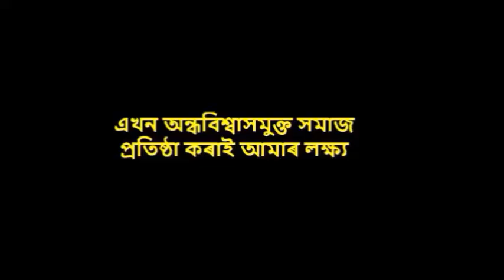প্ৰতাৰণা কিয় লাভ হয়? Love and Life | Husband wife relationship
|| AMRITMARG ||: | Spreading Happiness Worldwide |
Join | The Joy of Living | Meditation & the Science of Human Flourishing Workshop
(Last Sunday of Every Month)
1. Amritmarg Meditation : দুখ দুৰ কৰি পৰম শান্তি লাভ কৰক “অমৃতমাৰ্গ বিপাসনা মেডিটেছ্নৰ” সহায়ত| আপোনাৰ ঘৰতে লাভ কৰক FREE পাৰ্ঠ্যক্ৰম || অমৃতমাৰ্গ: 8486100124 ||
2. Amritmarg  Yog Instructor Training Programme :   যোগ প্ৰশিক্ষক হিচাপে নিজৰ কেৰিয়াৰ আৰম্ভ কৰাৰ সুন্দৰতম সুযোগ গ্ৰহন কৰক| আপোনাৰ ঘৰতে লাভ কৰক FREE পাৰ্ঠ্যক্ৰম || অমৃতমাৰ্গ: 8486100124 ||
3. WOMEN EMPOWERMENT PROGRAMME: আমাৰ লক্ষ্য: ধুপকাঠি উদ্যোগৰ দ্বাৰা অসমৰ প্ৰতিখন জিলাৰ পৰা মুঠ ১০০০ গৰাকী মহিলাক স্বাৱলম্বীতা প্ৰদান | মহিলা সবলিকৰন: মাত্ৰ 7500/- টকাত আৰম্ভ কৰক ধূপকাঠিৰ উদ্যোগ আৰু মাহে সুন্দৰ উপাজন কৰক। সকলো সহজোগিতা প্ৰদান কৰা হ’য়।
4. অসমৰ দৰিদ্ৰ পৰিয়ালৰ ছাত্ৰ-ছাত্ৰীসকলৰ বাবে সম্পৰ্ণ বিনামূলীয়া আবাসিক শিক্ষানুষ্ঠান: AMRITMARG VIDYAPITH: (ভাৰতীয় সংস্কৃতি আৰু আধ্যাত্মিকতাবাদ্ৰ ভিত্তিত আধুনিক শিক্ষাপ্ৰদ্ধতিৰে পৰিচালিত শিক্ষানুষ্ঠান|)
আমাৰ সেৱাসমুহ গ্ৰহন কৰি আমাক উৎসাহিত আৰু অনুপ্ৰেৰণা যোগোৱা বাবে ধন্যবাদ জনালো।
আমাৰ সেৱাসমুহ: MEDILIFE
1. মেডিটেছন (meditation)
2. স্বাস্থ্য পৰিক্ষা (Health Check up)
3. খেল(Sports)
4. ফিজিঅথেৰাপি (Physiotherapy)
5. সঙ্গীত( Music)
|| AMRITMARG ||
We are pleased to introduced ourself as leading institute of natural and alternative medicine therapies that conducts various courses by following methods: (a) Regular (b) Correspondence (c) Camp (d) Internet.
Courses:
1. Diploma in Acupressure Massage Therapy
2. Diploma in Yoga & Meditation Therapy
3. Diploma in Reiki Healing
4. Diploma in Aroma Therapy
1. Minimum Qualification- Higher Secondary or Equal Or Practical Experience.
2. Minimul Age Required- 18 Years. Medium of Language- English or Assamese
3. Duration: 15 Days for Regular & 3  Months for Correspondence.
4. Prescribed Subscription for Each Course- Rs. 7500 (India -free Health Check-up Package) & $ 350 for Foreign
5. The textbooks related to the course will be sent to you as soon as the form is received.
6. A practical /Theory Examination will be conducted at the end of the course.
7. Question paper and blank answer sheet will be sent , which should be return back to us.
8. Registration and certificate to the successful candidate is issued from the Institute.
The fulfilled form should be return back to us along with one photograph, prescribed subscription and photocopy of the educational and experience certificates.

আমাৰ সৈতে জৰিত হওক আৰু আথিকভাবে লাভালাভ প্ৰাপ্ত কৰক|
Career opportunities: 1. Diet Consultant, 2. Neurotherapy Consultant 3. Naturopathy Consultant , 4. Amritmarg Wellness Consultant.
*ABOUT THE CHANNEL:
For more Amazing Videos of Ancient & Rare Tips and Solutions On Health, Wealth (Money) and Spirituality .

*ABOUT THE ORGANISATION:
## N.B.: Mr.  Bordeori writes on relevance of mythology in modern times, especially in areas of management, governance and leadership.